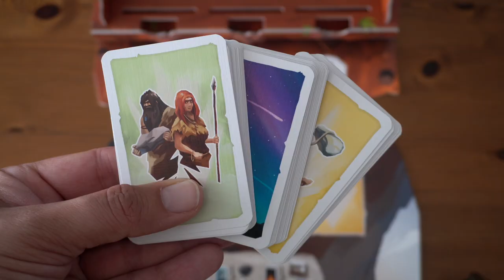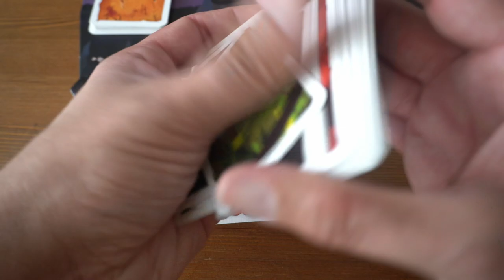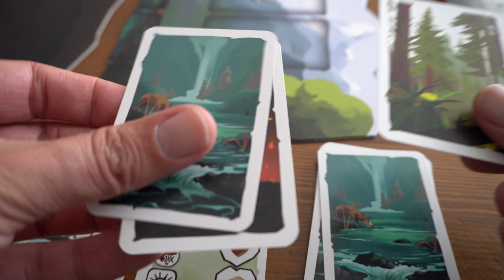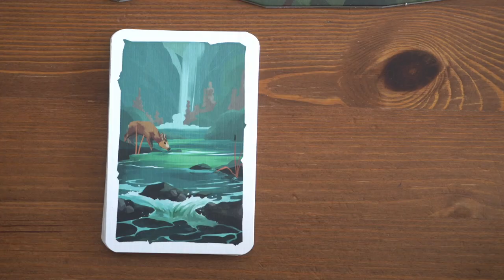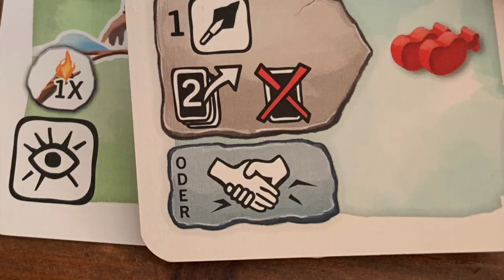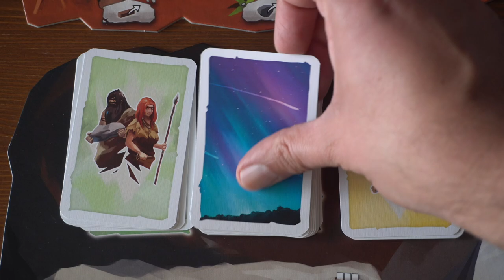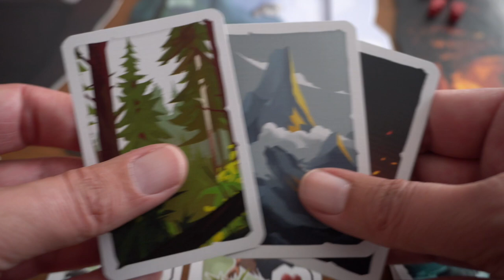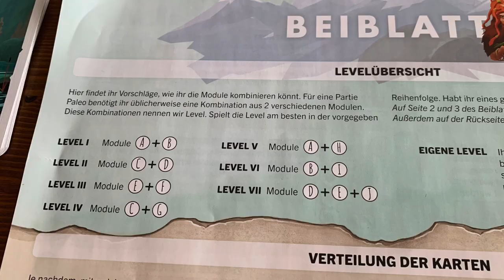Paleo direkt losspielen! • Regeln • Anleitung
Die kompletten Regeln zum Brettspiel Paleo, kurz und knackig von Thomas erklärt. Alles was ihr wissen müsst, um direkt losspielen zu können.
Paleo ist das Kennerspiel des Jahres 2021.

00:00 Intro
00:10 Spielinfos
00:31 Spielaufbau
02:51 Spielablauf
10:35 Weitere Module